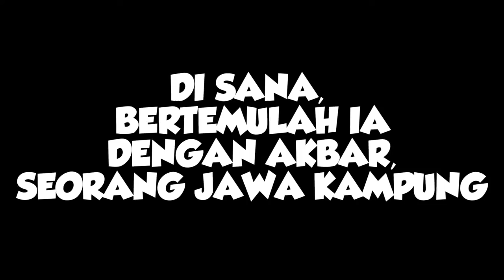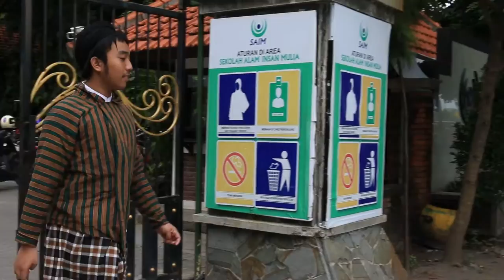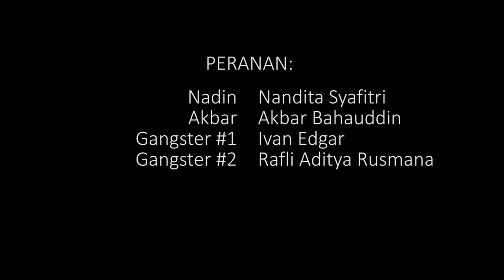"Hakim Sampul" - A Short Film (Year 9 Project)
This was a school project that I did a couple of days back, after 6 months living in Indonesia. We had to do it with a group of 8 and I was assigned the role of the editor. It's so shit that it's the cringiest shit ever...

Songs:
Overwatch Main Theme